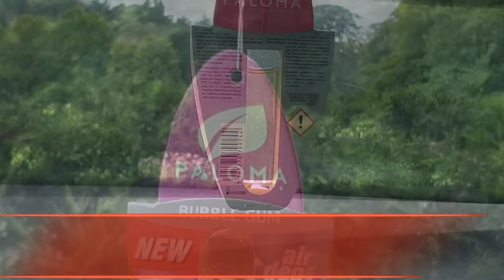Best Car AirFreshener by Paloma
🥇🥇Up To 3 Months Lasting Smell‼️🟢🟢
🟢🟢900+ 5⭐️⭐️⭐️⭐️⭐️ Reviews🟢🟢
🟢🟢Our Customers say it's THE BEST🟢🟢